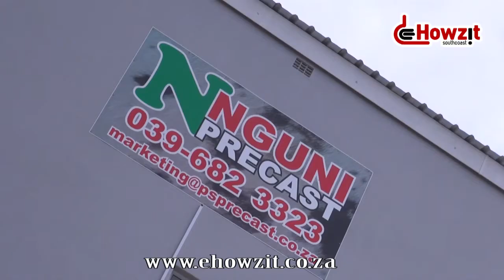SAB Launch new Beer at Nguni Precast Xmas Party